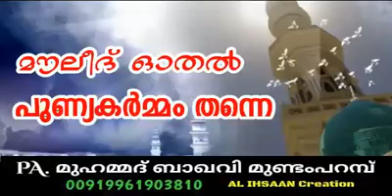മൗലീദ് ഓതൽ പുണ്യകർമ്മം തന്നെ / ഉസ്താദ് : PA മുഹമ്മദ് ബാഖവി മുണ്ടംപറമ്പ്